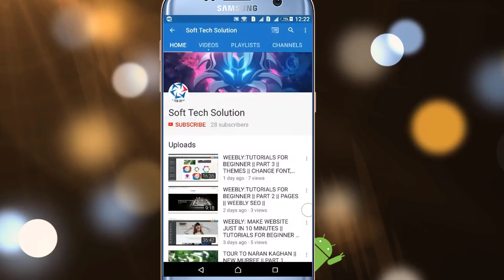lehsunia stone benefits in urdu